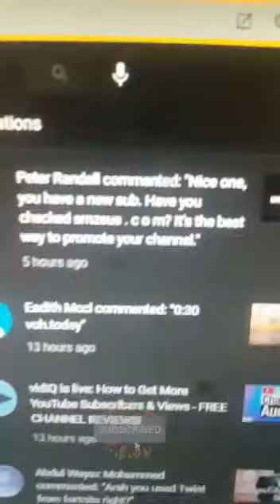BEWARE OF THIS SCAM COMMENT BOTS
SUBSCIBE AND FOLLOW OR ELSE
OUR GOAL IS TO REACH 80 SUBS BY THE END OF THE MONTH
AND WE HAVE TO ReACH 1000 WATCH HOURS BY THE END OF THE YEAR INSHA ALLAH